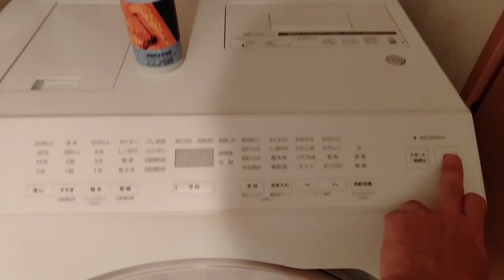①手入れがラク ②居住空間が広い ③雨風に強い